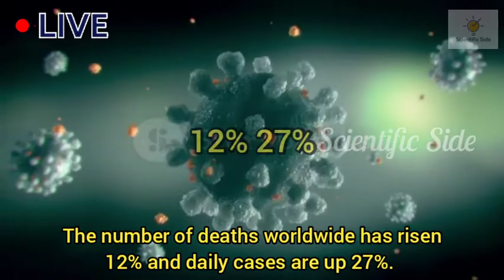India (Oxygen) Crisis the second wave